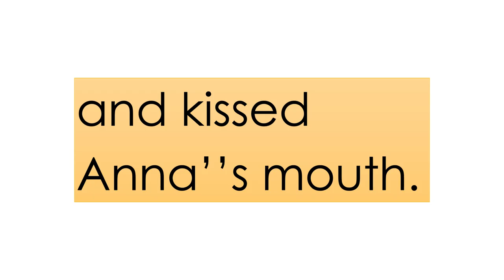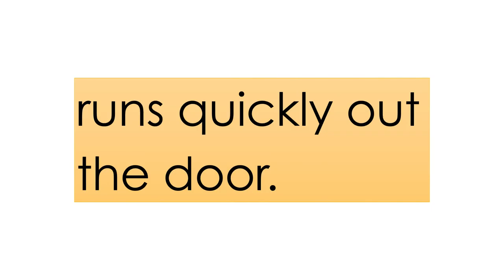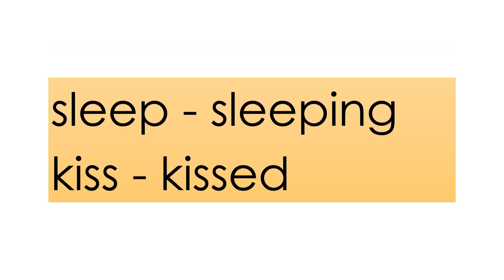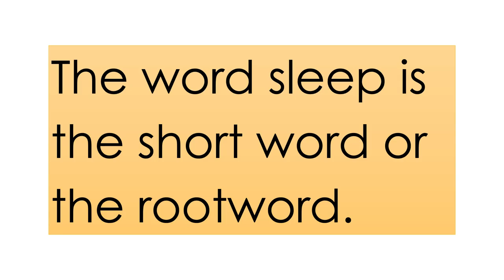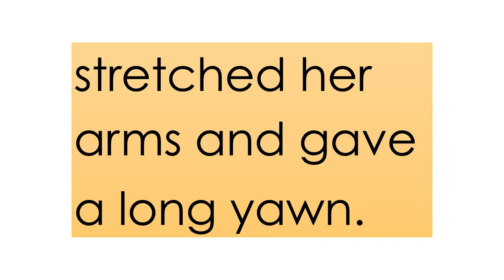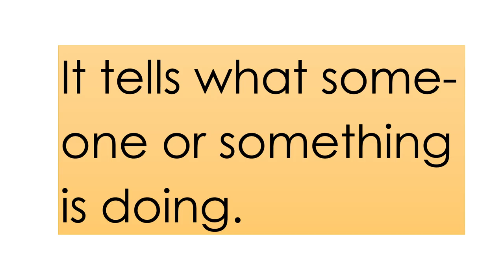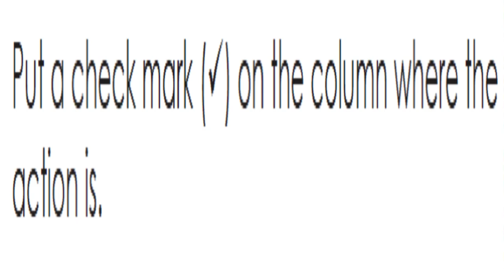Lesson 8 - English 2: K-12 Learning Module